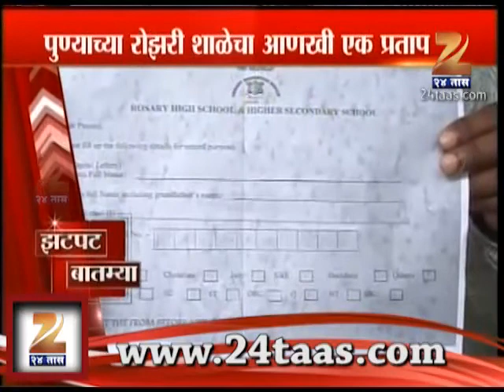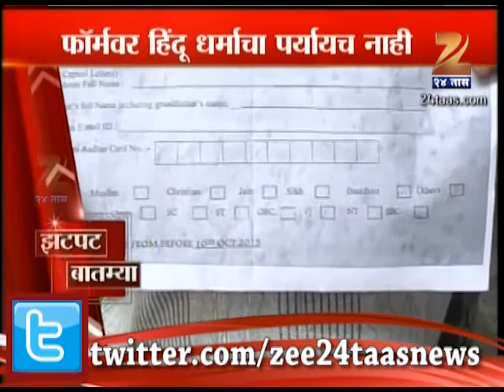Zee24Taas: Zatpat state, 13 Oct 2013